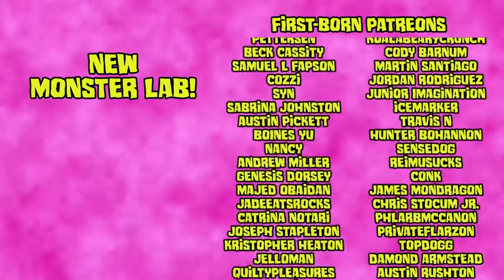Gumballs In The Park [ Spanish Fandub ]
Gumballs In The Park creado por meatcanyon